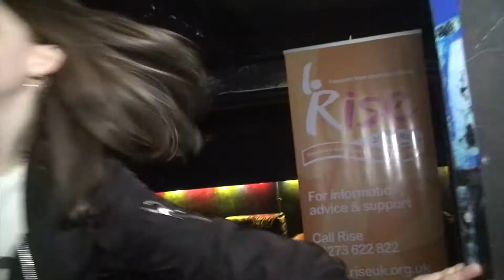DecoyTV interviews Oh Captain!